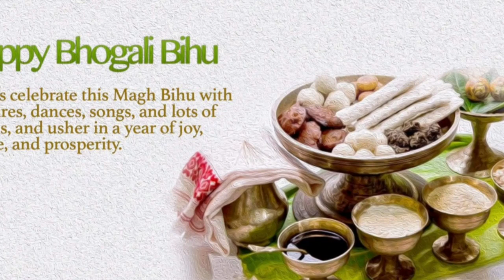Happy Bhogali Bihu 2020 Whatsapp Status With Melody Of Assam |Happy Magh Bihu Wishes Whatsapp Status